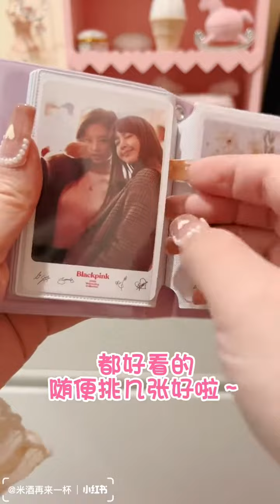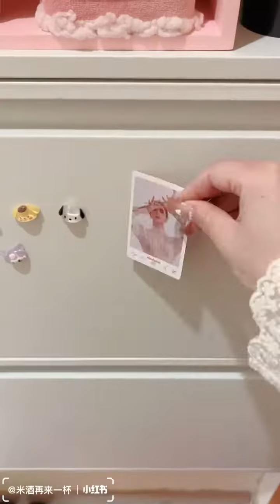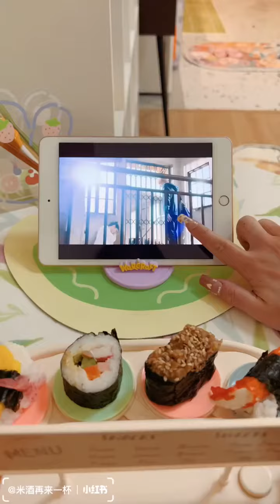𝐄𝐏. 8 | 米酒再来一杯 apartment chronicles 🏡🌈